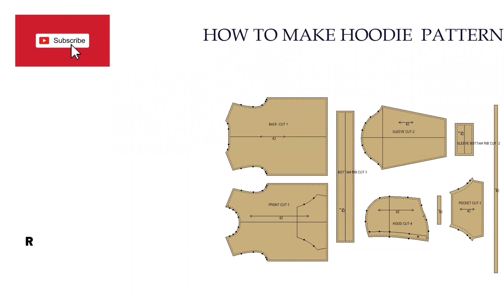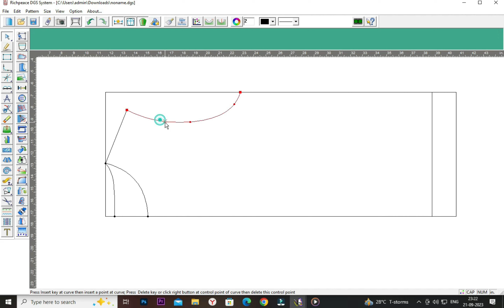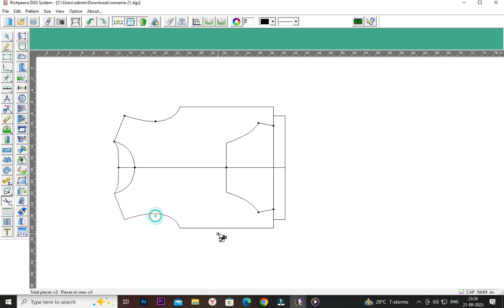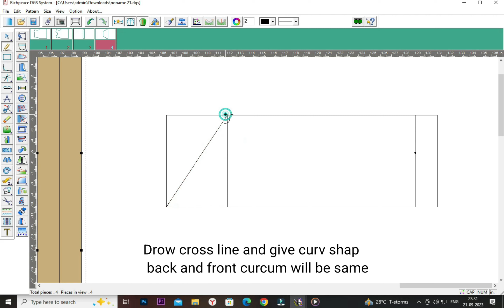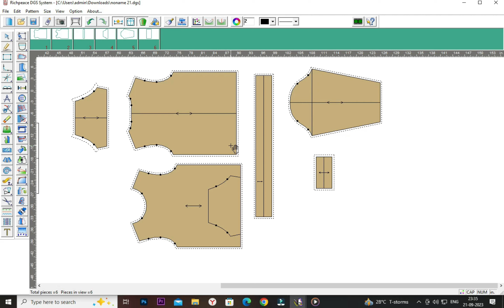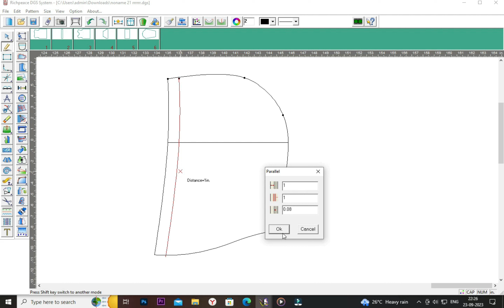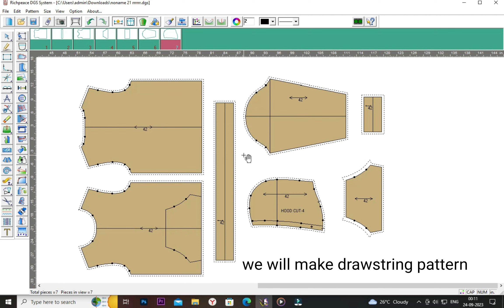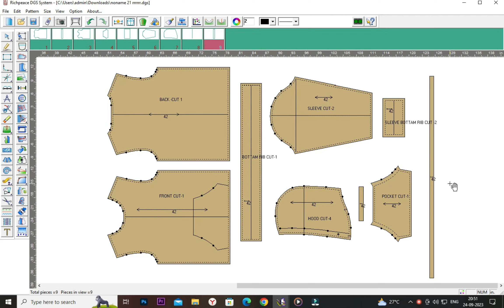How To Make Hoodie T-shirt Pattern In Cad software| T-shirt Pattern Making In Richpece Cad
Hi frends

today we will make Hoodie T-shirt Pattern in cad software.

all pattern make step by step..